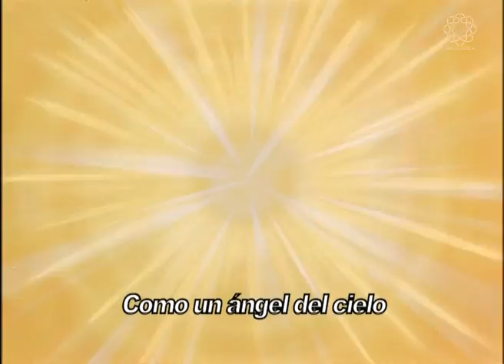LA PRINCESA Y LA LUNA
Un conejo blanco lleva a la infeliz Sachiko al “País de la Luna”. Allí conoce a una princesa sana y feliz que es su “verdadero yo”.